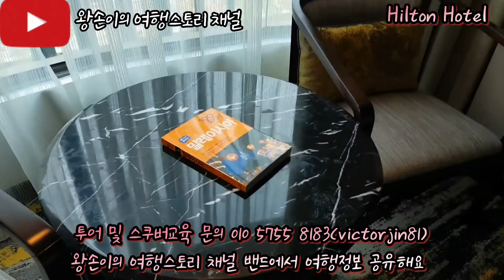말레이시아 코타키나발루 힐튼호텔을 소개합니다. Kota kinabalu Hilton Hotel.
Jalan Tunku Abdul Rahman, Asia City, 88000 Kota Kinabalu, Sabah, 말레이시아